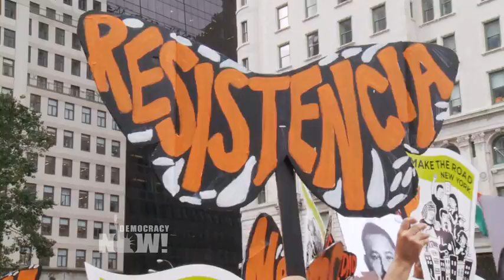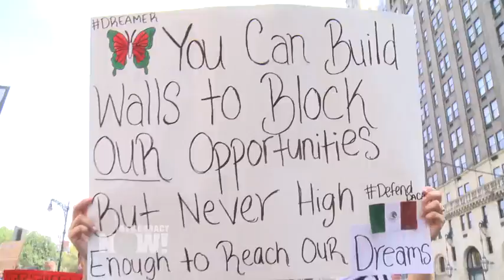Activistas y políticos son arrestados tras protesta a favor de DACA frente a la Torre Trump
El 19 de septiembre, mientras un terremoto de magnitud 7.1 sacudía el centro y el sur de México, tres congresistas demócratas y otros siete activistas fueron arrestados en un acto de desobediencia civil frente a la Torre Trump en Nueva York , mientras se manifestaban contra las políticas de inmigración del presidente de Estados  Unidos, Donald Trump.

La protesta ocurrió mientras se celebraba la Asamblea General de la Naciones Unidas. Por eso, Gladys Coloma, una de las manifestantes aprovechó la oportunidad para pedirle a  los líderes mundiales que presionen al presidente Trump para que no discrimine a las familias inmigrantes.